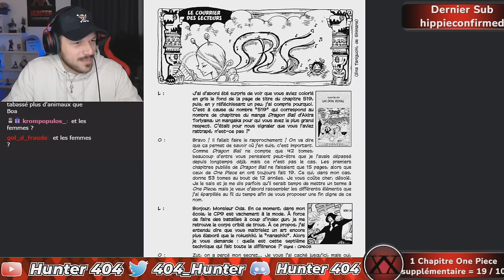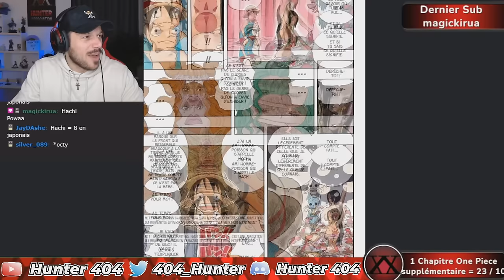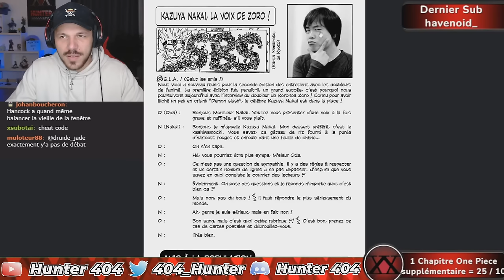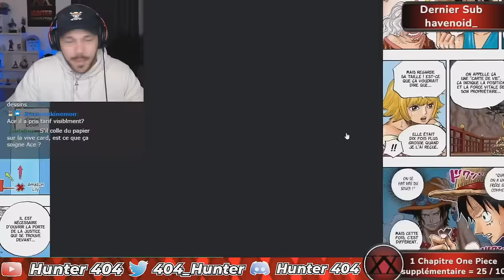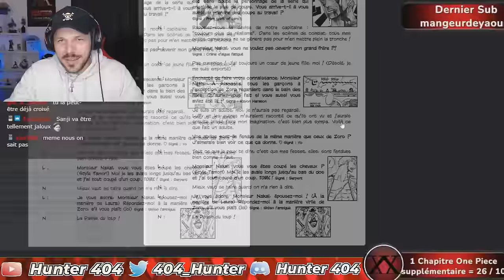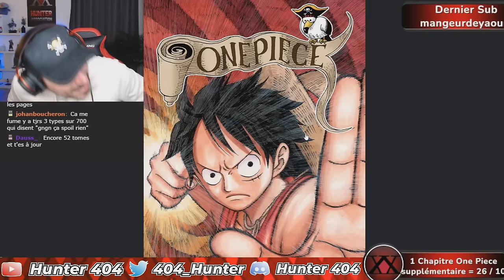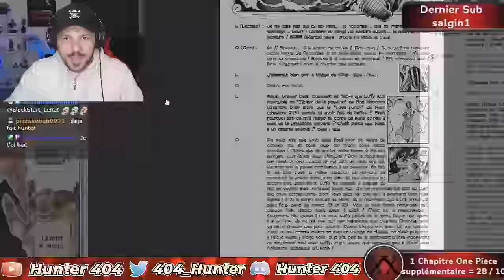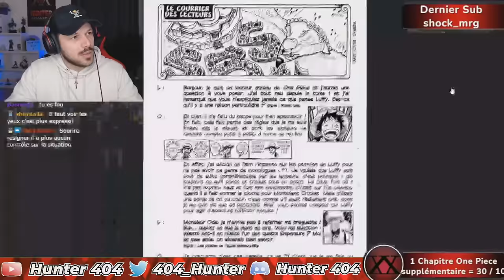LE FLASHBACK DE BOA HANCOCK EST SI SOMBRE...